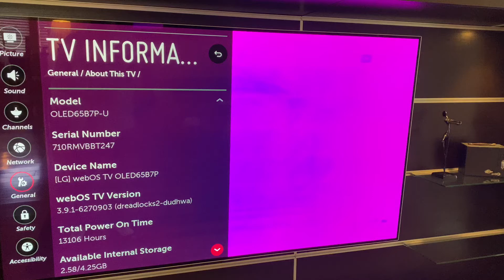LG OLED burn in at 13106 hours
This TV, LG OLED65B7P, has been well used by us for the past 3 or 4 years. It has considerable burn in. We have noticed the burn in for the last year or so as it’s gotten worse. We also used the pixel refresh in the settings and it didn’t do anything noticeable and have done that several times over the years. Most noticeable are the closed caption boxes at the bottom as well as a ghost of a coffee cup which we think came from a YouTube video that played jazz as background for 8 hours straight. We did this occasionally during Covid. There is also a Netflix logo which is puzzling because the TV sleeps when we leave it on the Netflix menu. The TV isn’t always on, and it does sleep with the firework pattern as it should. It’s most noticeable when the screen is showing a something uniform in color, or a person is center screen and their face looks a sickly green. Red or cyan backgrounds really make you notice,  and you can really see the closed caption boxes. We didn’t use this TV anymore than we have our other LED/LCDs in the past and don’t see any burn in with those units which are now in other rooms. The only setting we changed were to make it brighter and no to the power saver setting, since it’s in a bright room.